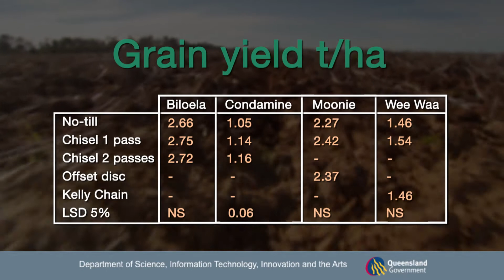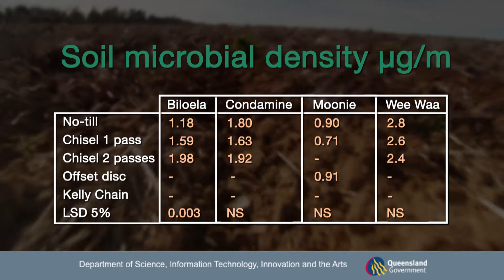GCTV11: Strategic Tillage, Does No-Till mean Never Till?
In modern farming systems where minimum or no tillage is the norm is there a place for an occasional or strategic till for the control of weeds and soil borne disease?